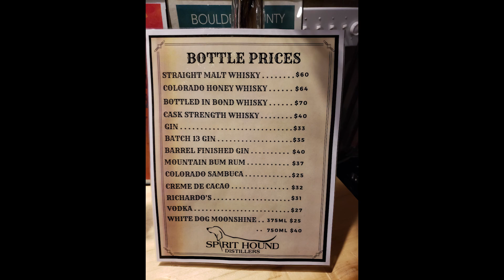First 2020 RV trip! Spirit Hound Distillers in Lyons, CO a Harvest Hosts location.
We are so excited to record and share out first RV trip of 2020 staying at a Harvest Hosts Location, Spirit Hound Distillers in Lyons, CO.  And an attempted visit to Estes Park, CO.